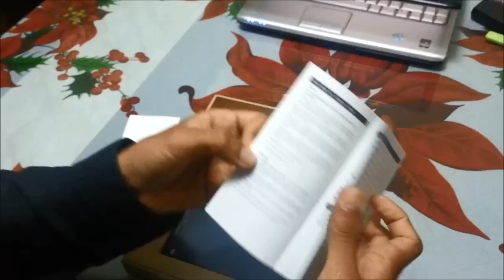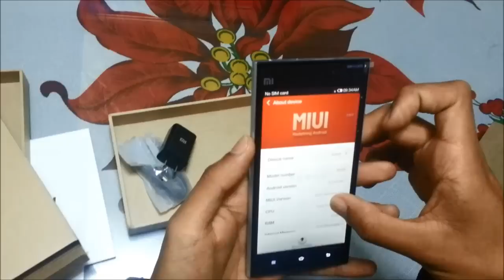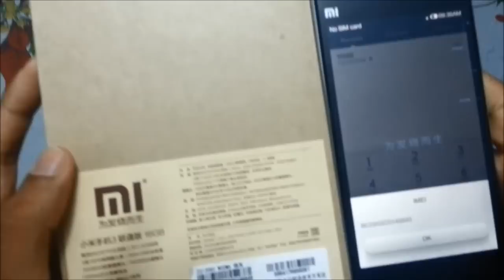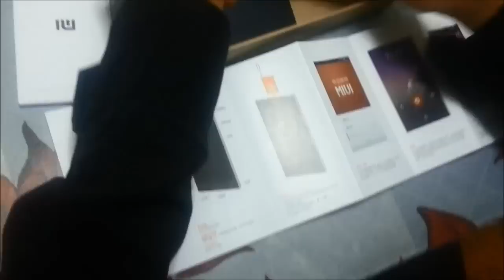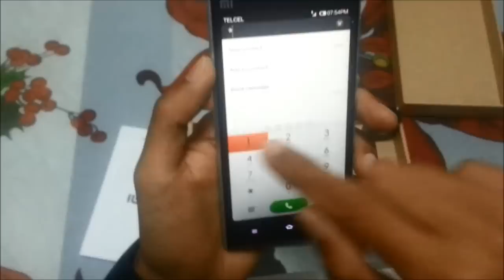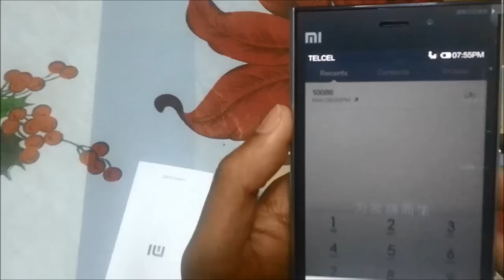Xiaomi mi3 mexico unboxing wcdma 16gb 2g ram 5 pulgadas 1080p android Qualcomm 800 CPU 2.3GHz